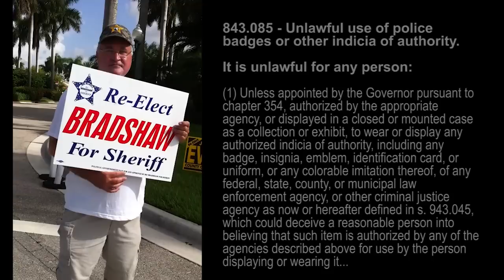Sheriff Bradshaw gives Poll Workers to Commit Crime for his Election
I went to vote today and saw that the Sheriff Bradshaw poll workers were wearing hats with the Palm Beach County Sheriff's Office insignia, which stated, "Palm Beach County Sheriff's Office."

I asked one of the poll workers if he was a deputy and he stated, "No." When I told him I thought wearing such insignias was illegal, he pointed to his Ric Bradshaw sign and then his Ric Bradshaw shirt and said, "See? See?"

Normally, this would be a violation of Florida State Statute 843.085, however, this poll worker apparently was indicating he had permission from the Sheriff to wear an official insignia of the Palm Beach County Sheriff's Office while working the polls. That, too, is an election crime.

Too bad all of these Sheriff Bradshaw supports, like the Sheriff they support, are nothing more than common criminals.